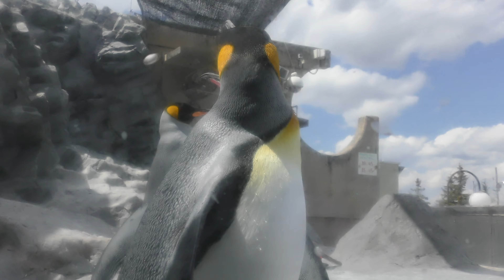キングペンギン,旭川市旭山動物園,King Penguin,Asahiyama Zoo,Hokkaido,Japan